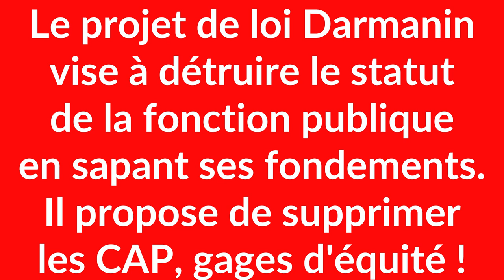Pourquoi Blanquer et Darmanin détruisent le statut de fonctionnaire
Les deux réformes Ecoledelaconfiance de Blanquer et le projet de loi sur la fonction publique de Darmanin détruisent tous les fondements du statut de fonctionnaire ! En s'attaquant à la liberté d'expression des enseignants, et en voulant supprimer le paritarisme , le gouvernement sape le socle de la Fonction Publique